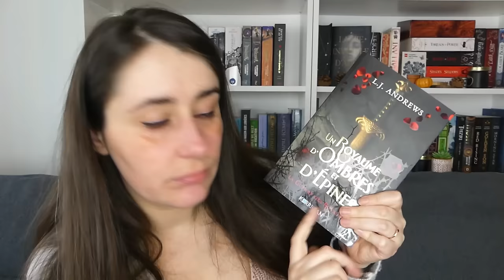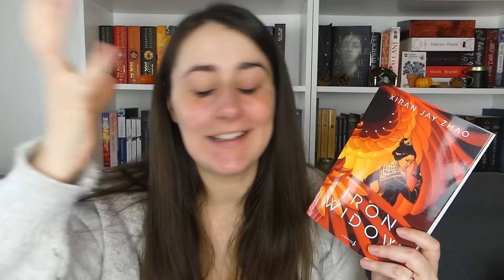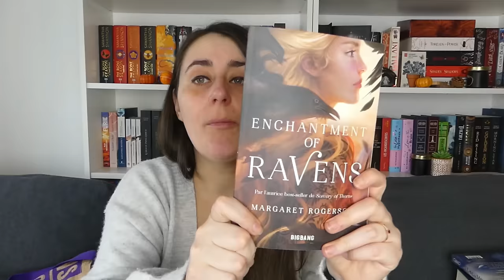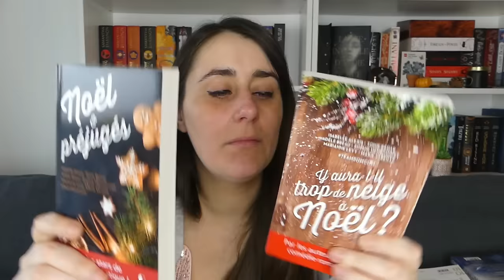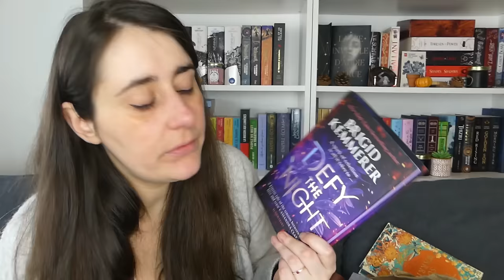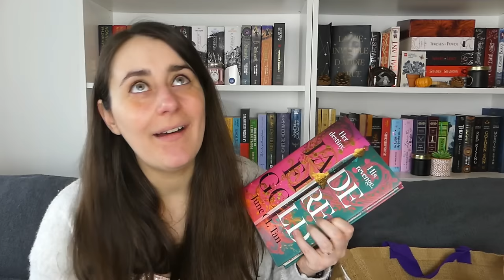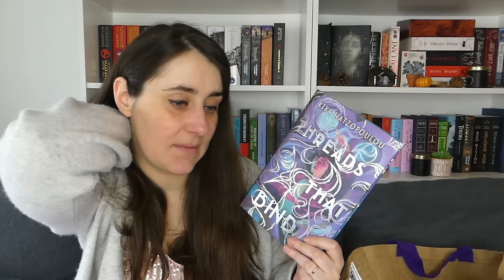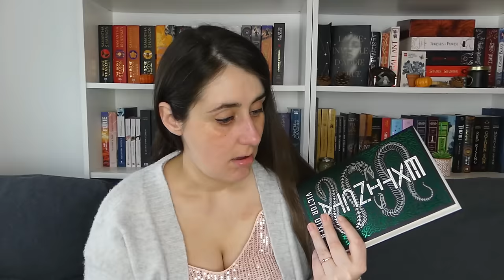BOOK UNHAUL - Un gros gros tri dans mes bibliothèques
On se retrouve aujourd'hui pour un book unhaul car il était franchement temps que je fasse du tri ça débordait littéralement de partout et ça fait du bien avec le printemps de faire du tri et un grand ménage!

Et vous, vous lisez quoi en ce moment?